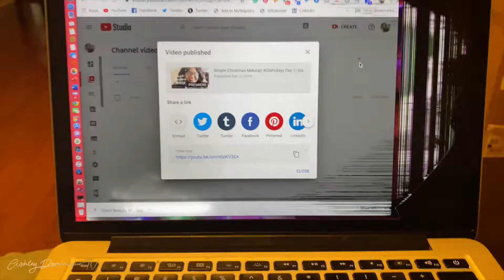I Tried Spicy Ramen Noodles | Vlogmas Day 3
I did some shopping, tried spicy noodles, and edited.